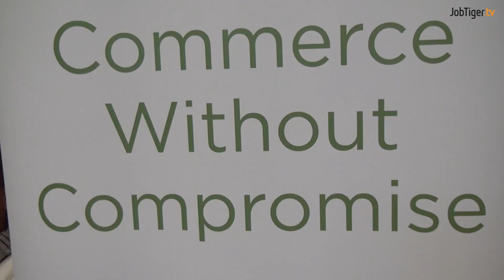Георги Бачев, PFS: "След като аз съм успял, защо и другите да не успеят също?"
Премина успешно 7-то поредно издание на единствения в България кариерен форум, насочен към компании в секторите: ИТ, Телекомуникации и Business Process Outsourcing (ВРО). То се състоя на 13 октомври в София и за пръв път, на 14 октомври в Пловдив и беше посетено от над 1000 млади хора, мнозинството от които бяха студенти, активно търсещи работа.

В това издание на Дни на кариерата участваха и рекорден брой компании – 79, които представяха своята дейност, както и възможностите, които предоставят за работа и развитие на кариера в България.

PFS е компания, която се занимава с цялостни e-commerce решения. Това означава, че фирмата предлага end-to-end услуги. Както сподели пред нашата камера Георги Бачев, E-commerce директор на PFS и Изпълнителен директор на PFS България, това означава абсолютно затворен цикъл. Компанията клиент оставя стоката си на склад в PFS, PFS пък създава сайта за търговия на клиента, поема поръчките, осигурява доставката до крайния клиент и дори събира обратна връзка. Така клиентът се е погрижил за целия процес, благодарение на PFS. На този етап, българското поделение се занимава само с изработката на уебсайтовете.